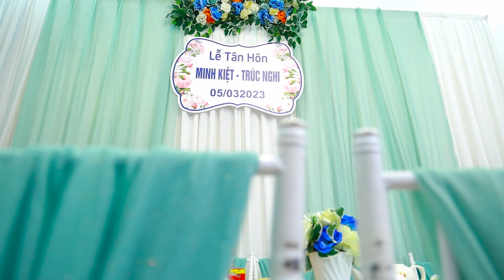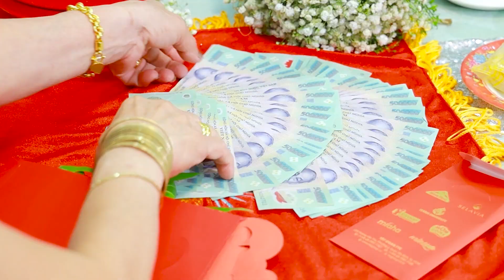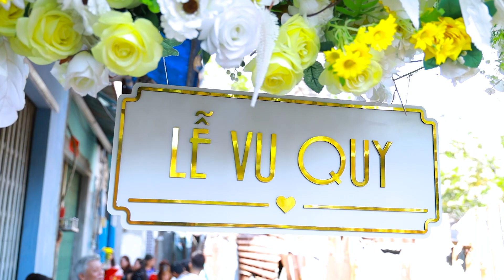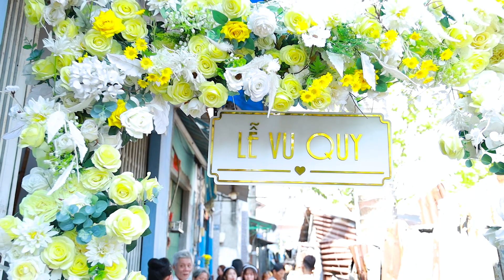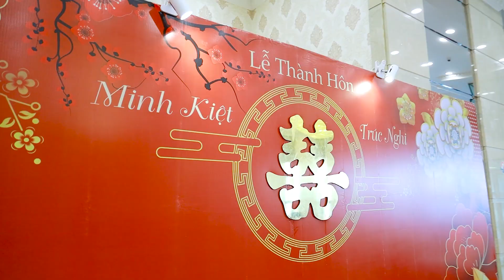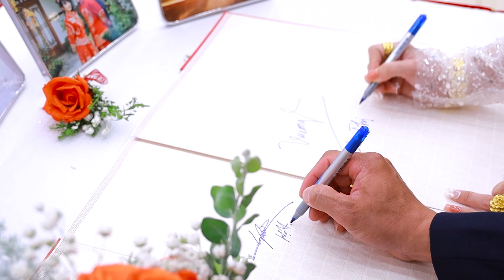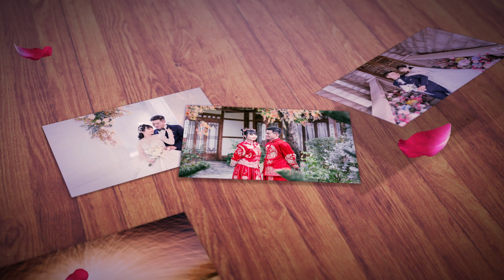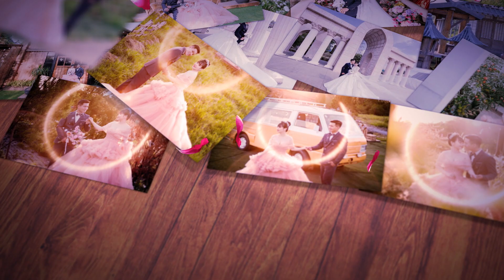ĐÁM CƯỚI MINH KIỆT & TRÚC NGHI 05-03-2023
MINH KIỆT & TRÚC NGHI 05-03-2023